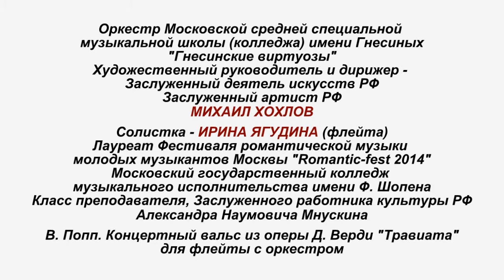Closing of the Festival "Romantic-fest 2014" 2/3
Gnesin Virtuosi Chamber Orchestra
Mikhail KHOKHLOV, сonductor
Soloist - Irina Yagudina (Moscow state College of musical performance named Chopin)
Laureate of 2014 Professor - Alexander Mnuskin
W. Popp. Concert waltz from the Opera
D. Verdi "La Traviata"

Закрытие фестиваля "Romantic-fest 2014" 2/3
Камерный оркестр "Гнесинские виртуозы"
Дирижер - Михаил Хохлов
Солистка - Ирина Ягудина (МГКМИ им. Шопена)
Лауреат фестиваля 2014 г.
Преподаватель - А.Н. Мнускин
В. Попп. Концертный вальс из оперы Д. Верди "Травиата"
8 марта 2014